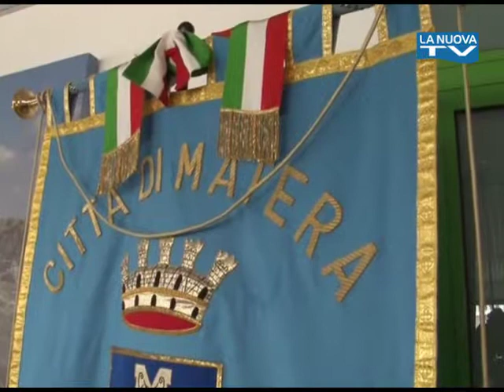Servizio La Nuova TG "Trevisani - Giro d’Italia di handbike " 06-04-2015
C'è anche l'atleta materano Antonio Trevisani oggi tra i partecipanti alla sesta edizione del Giro d’Italia di handbike in programma d Imola